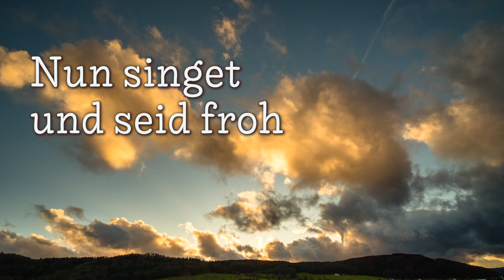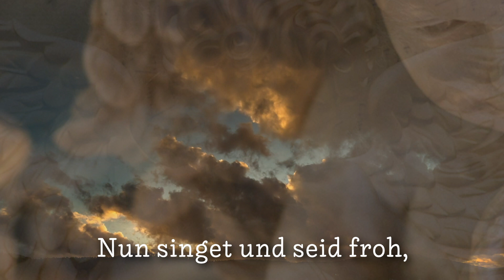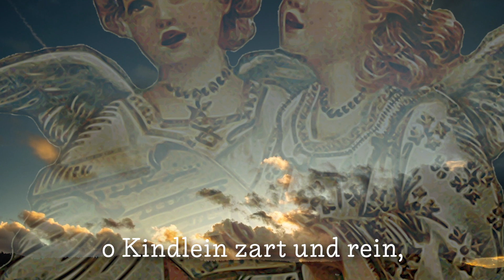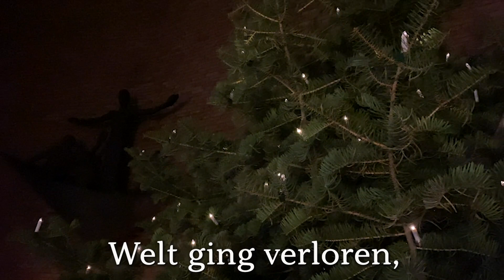Weihnachtsgottesdienst aus der Michaelskirche – Ev. Kirchengemeinde Uerdingen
Bitte leitet die Links weiter, teilt sie mit vielen Menschen, die heute und an Weihnachten auf „ihren“ Gottesdienst in der Kirche verzichten müssen.
„Verzichten und Vermissen“
beides wird an Weihnachten 2020 unvermeidbar sein.
Auch wenn unsere Türen geschlossen bleiben, haben wir für Sie ein klein wenig Hoffnung an unseren Toren aufgehängt. Wenn Sie an unserer KiTa, der Johanneskirche, der Michaelskirche oder unserem Gemeindehaus vorbeikommen, nehmen Sie es mit nach Hause oder verschenken es an liebe Menschen weiter.
Unser Weihnachten wird klein, still und voller Respekt vor dem Leben.
Frohe Weihnachten – euch allen!